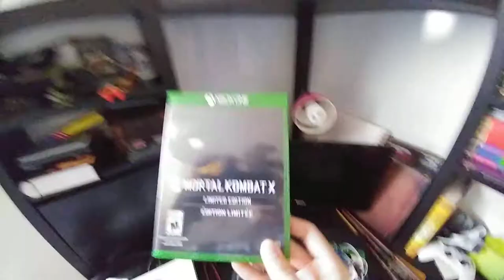Hanging out with Xacuter1/Matt Pascoe